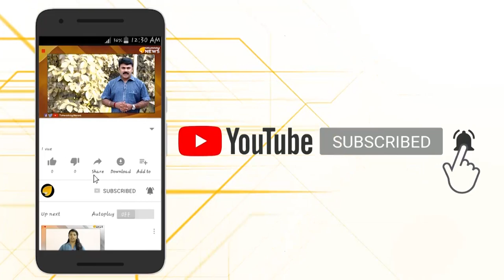താഹയും ഫസലും മാവോയിസ്റ്റുകളെന്ന് പിണറായി,കലികാലം അല്ലാതെന്ത്...!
കോഴിക്കോട് പന്തീരങ്കാവില്‍ യുഎപിഎ ചുമത്തി അറസ്റ്റിലായ രണ്ടുയുവാക്കളും മാവോയിസ്റ്റുകളാണെന്ന് മുഖ്യമന്ത്രി പിണറായി വിജയന്‍.